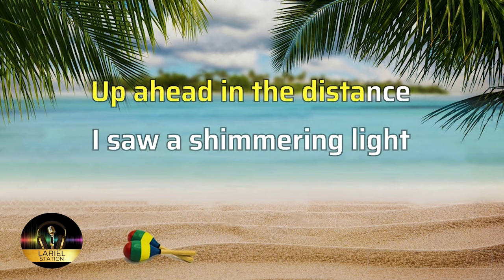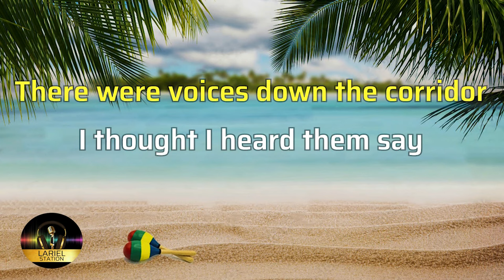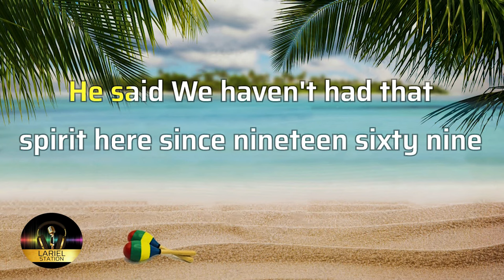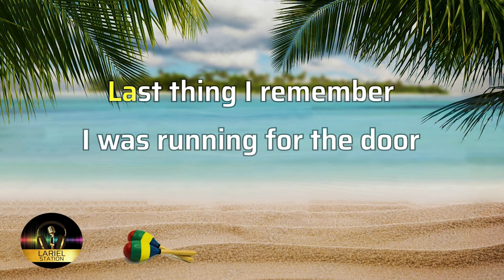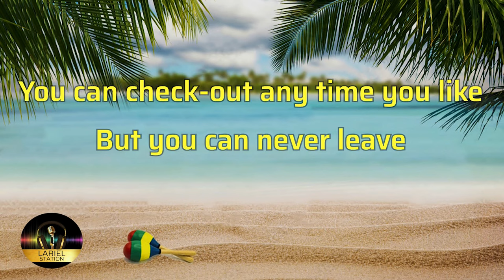HOTEL CALIFORNIA REGGAE KARAOKE |Male Lower key| Lariel Station